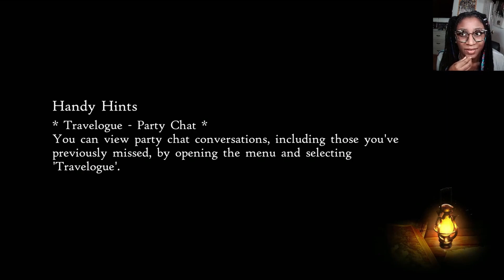Adam and His Plans! Bravely Default 2 #25